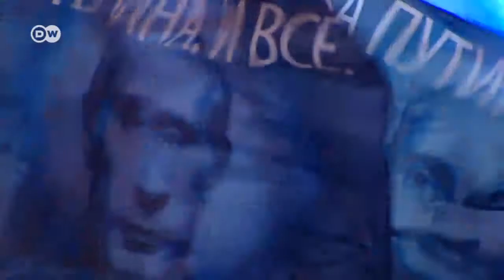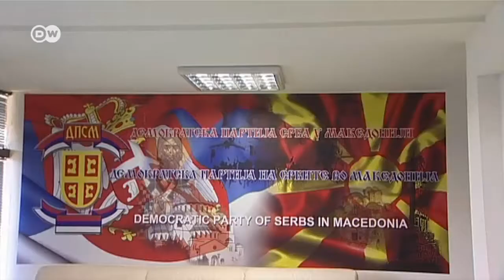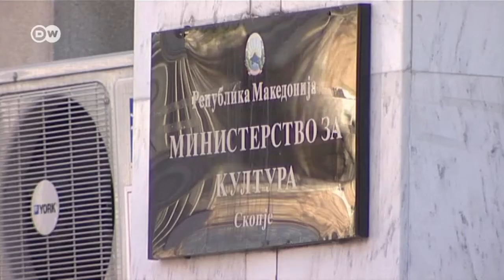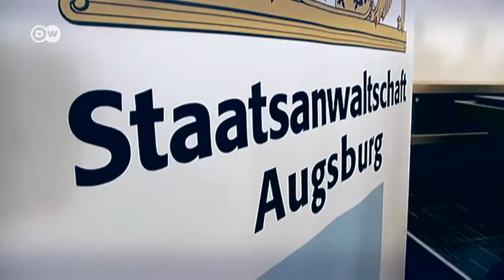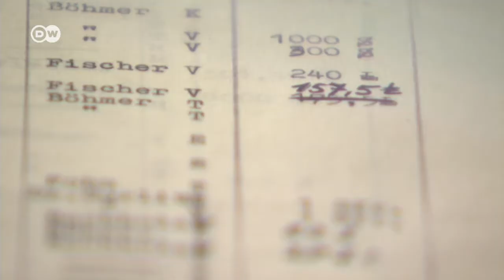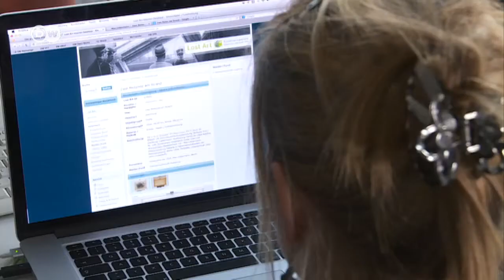"Геофактор": Хто вони, лобісти Кремля у Німеччині? (11.04.2014)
Психологічний портрет Путіна. Хто лобіює російські інтереси в Німеччині. Македонці сперечаються про новозведені пам'ятники. Ґурлітт погодився на експертизу своєї сенсаційної колекції.